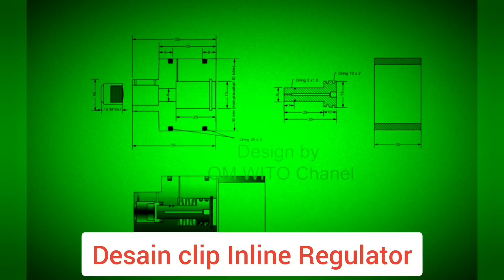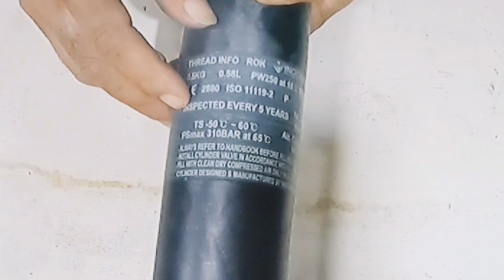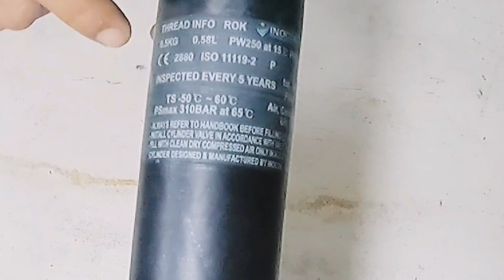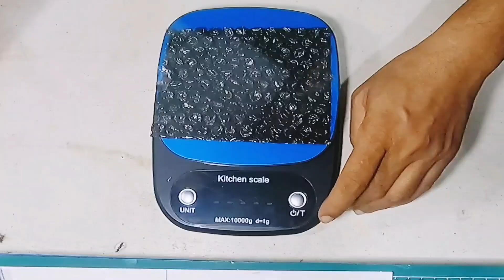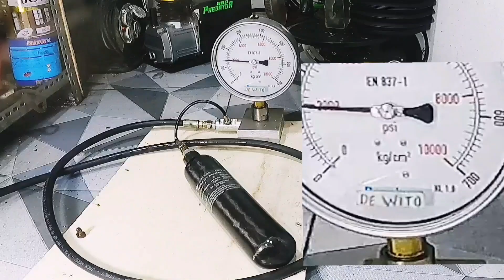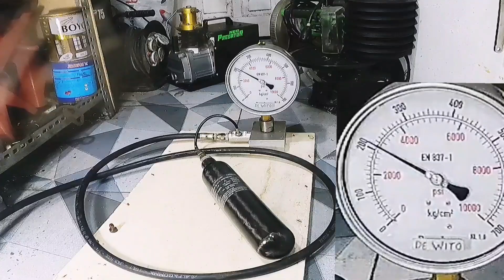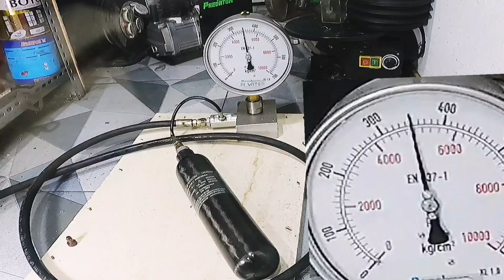Work Pressure test Bottle tube INOCOM 580 CC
test tekanan kerja tabung botol merk Inocom 580 cc dengan tekanan kerja 5000 psi